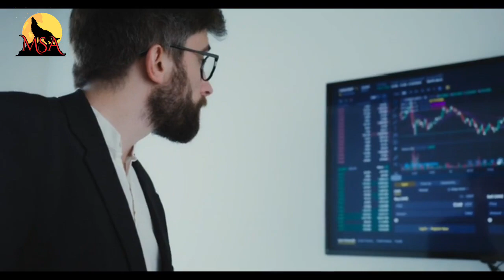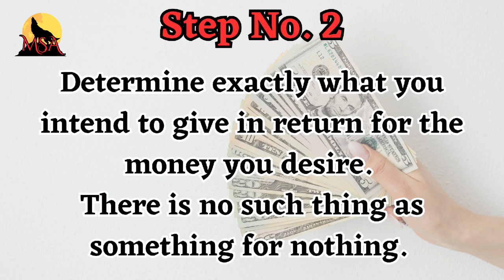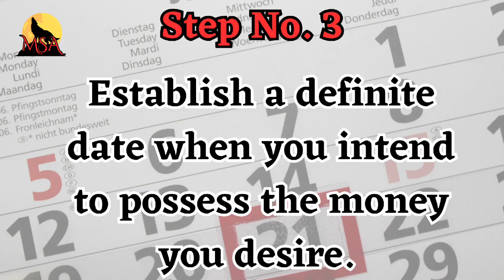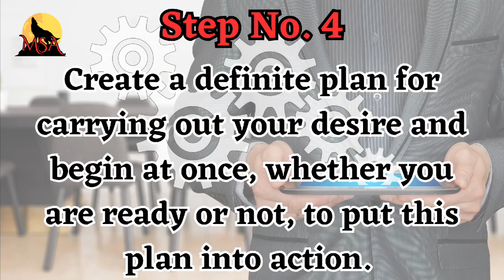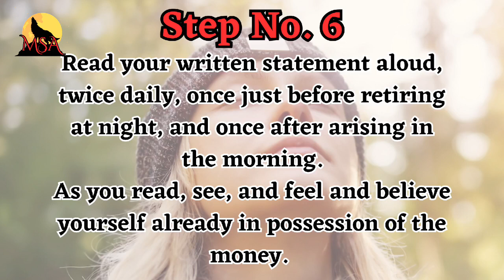Powerful Steps to Become Rich & Wealthy | Achieve any Goal | Napoleon Hill Think and Grow Rich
Hello Friends,
Here in this video you will get to know about the Powerful Steps taught by Napoleon Hill to turn your Desires into Reality.
Napoleon Hill (October 26, 1883 – November 8, 1970) was an American self-help author. He is best known for his book Think and Grow Rich (1937), which is among the best-selling self-help books of all time.

If you have any query / queries regarding my videos, you are welcome to ask me in the comment section.